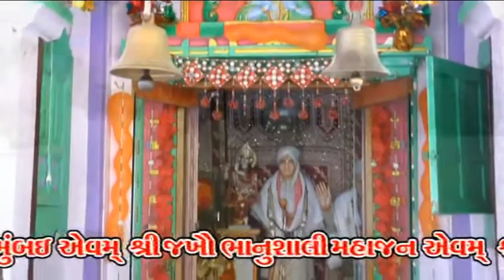ASHRO ODHAVRAM RAMNAVMI.2017